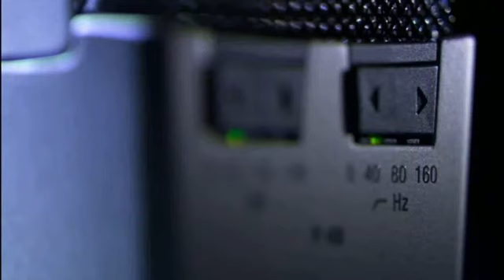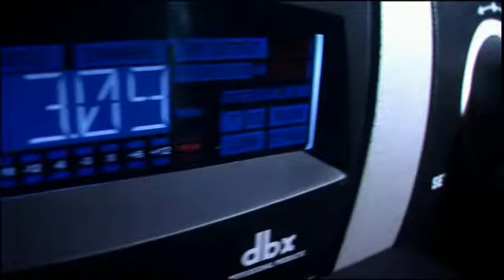A Look Back at the Legacy of AKG: Pioneering Legendary Microphone & Headphone Innovations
Take a look back and experience the legacy of AKG microphone and headphone innovations.